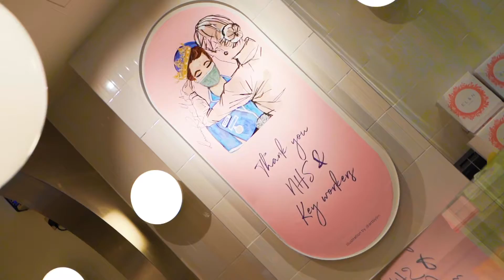A virtual tour around EL&N St. Pancras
London's most Instagrammable café opens at London's most Instagrammable station! We of course say that with a cheeky grin on our face, nevertheless we're really excited to welcome EL&N's first self service concept café.